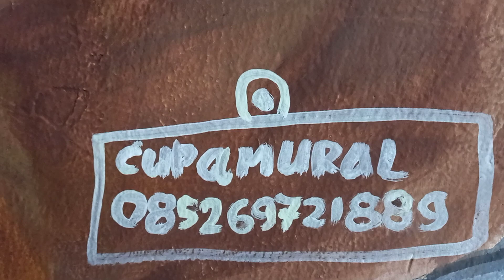mural 3 dimensi smp n 29 bandar lampung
Proses mural 3 dimensi di SMP Negeri 29 Bandar Lampung